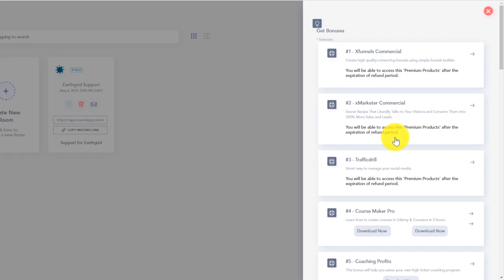MeetZippy Bonuses - Where are they?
Where are my MeetZippy bonuses?  This short (and silent) video explains exactly where they are and how to find them.